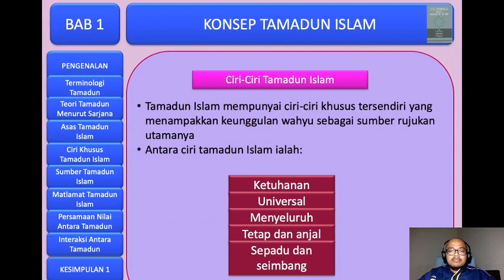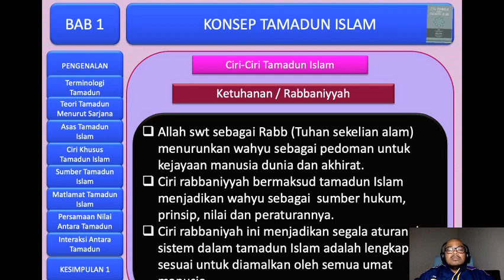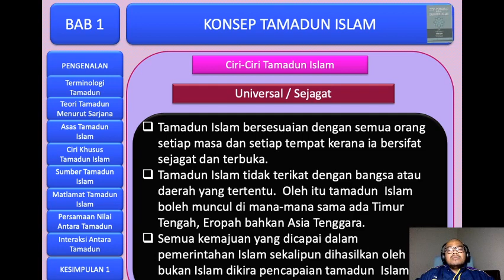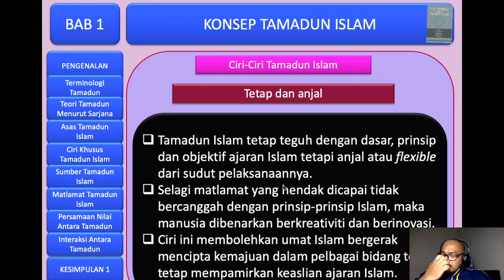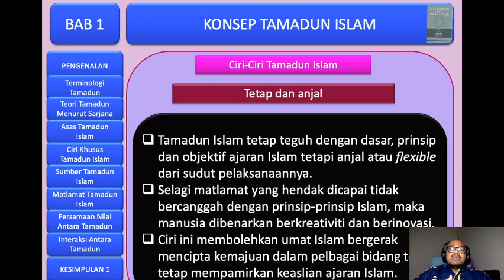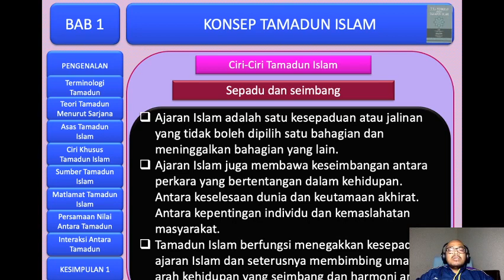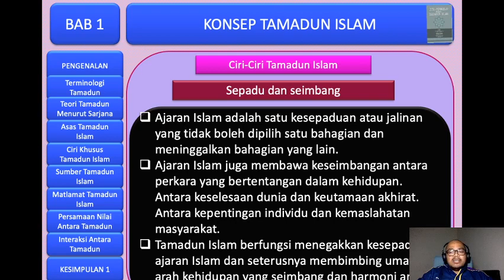CTU151 Bab 1 Ciri Ciri Tamadun Islam